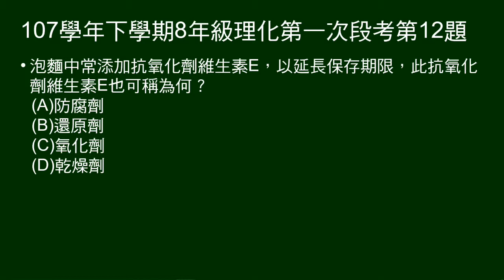107學年下8年級理化一段第12題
問抗氧化劑維生素E也可稱為什麼？